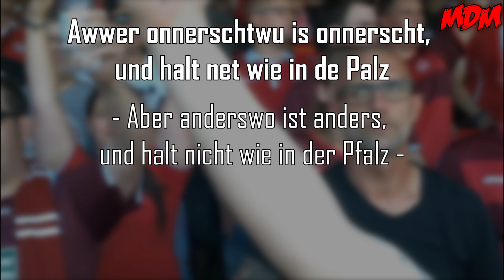Top 10 Fangesänge des 1. FC Kaiserslautern - Teil 2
Hallooo liebe Fußballfreaks!

SEEEHR viel Zeit ist seit dem 1. Teil vergangen, aber meine Liebe zu Fangesängen ist ungebrochen.
Selbstverständlich ist der FCK bei mir IMMER die Nr. 1! Daher dachte ich mir, ich könnte euch mit diesem kleinen Clip die Lieder der Roten Teufel etwas näher bringen!

Unsere Amazon Wunschliste:

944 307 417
Packstation 120
67105 Schifferstadt

► Unser Postfach
Matzes Daily Madness
Postfach 100706
67407 Neustadt

WZultra